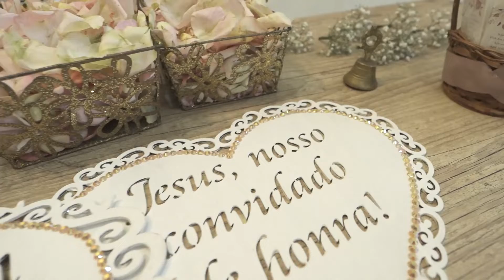Expectativas Kaylanne & Pedro